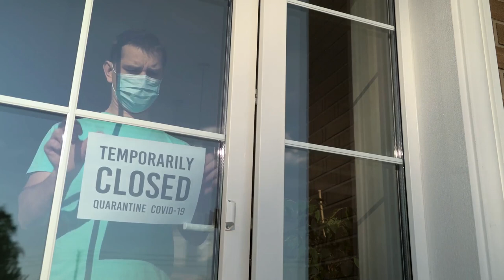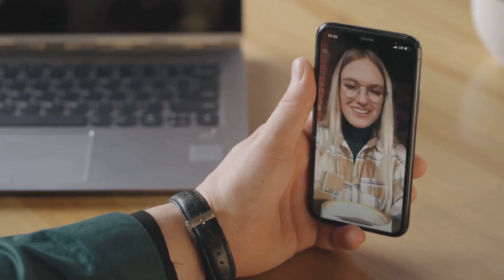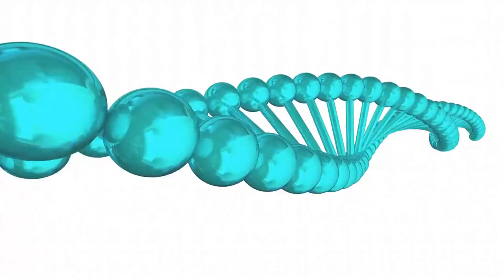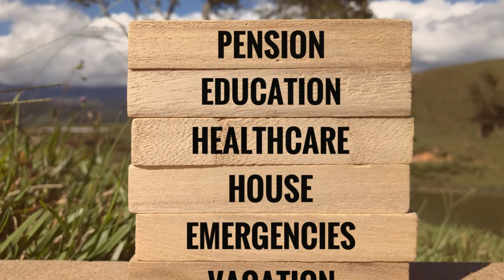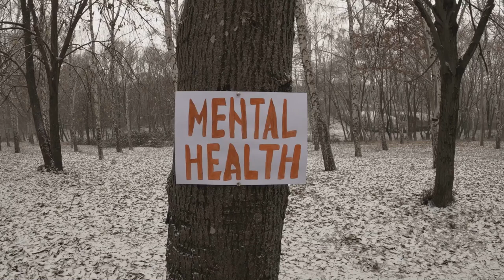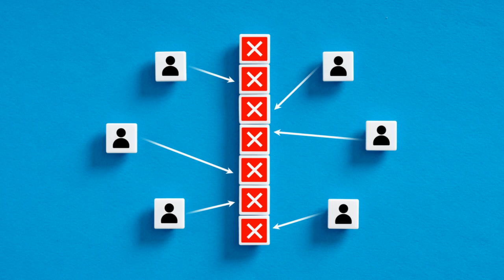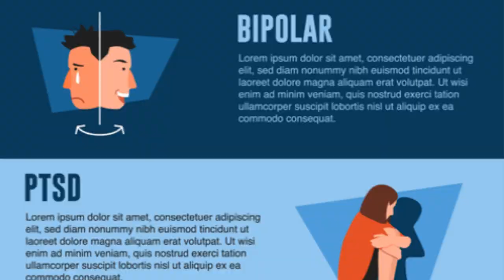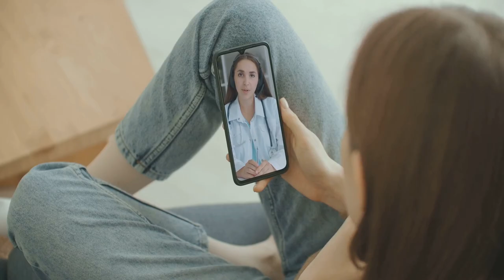4 Reasons Why Mental Health Is Getting Worse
The Unseen Crisis: 4 Reasons Why Mental Health Is Deteriorating

Timestamps:
00:00:00 Introduction - The Rising Mental Health Crisis
00:00:53 Reason 1 - The Impact of Social Media
00:03:11 Reason 2 - The Effect of Isolation
00:05:40 Reason 3 - Family History and Genetics
00:07:54 Reason 4 - Lack of Access to Mental Health Services
00:10:23 Conclusion - Seeking Help and Promoting Mental Health